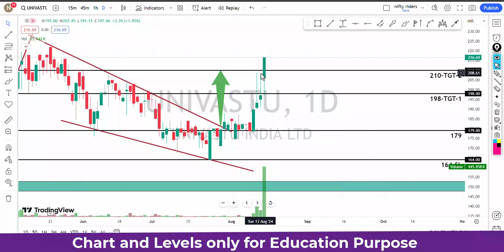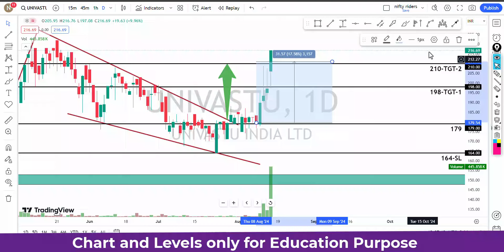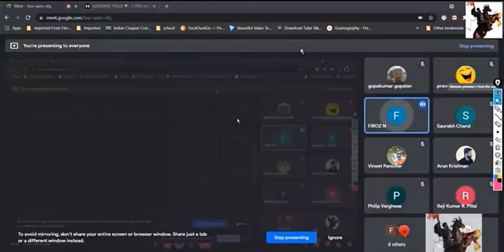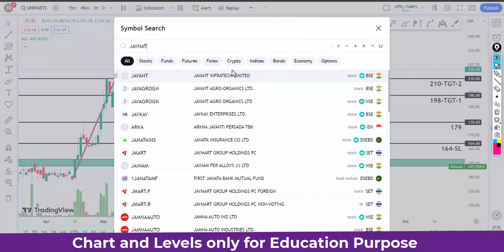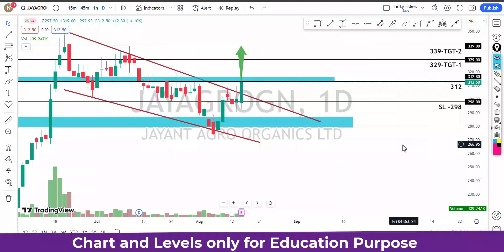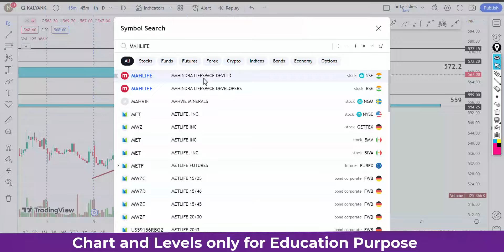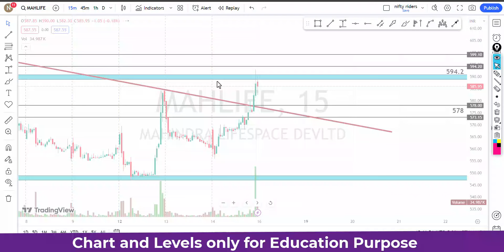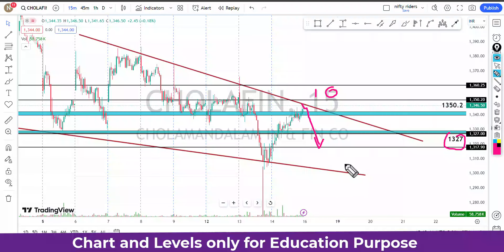ഇൻട്രാഡേ+swing pick🔥🔥for 16th Aug | price action pattern with levels | intraday strategy Malayalam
ചെയ്യുക.

 🔥🔥🔥 Super paid Trading Strategies Click below 🔥🔥🔥